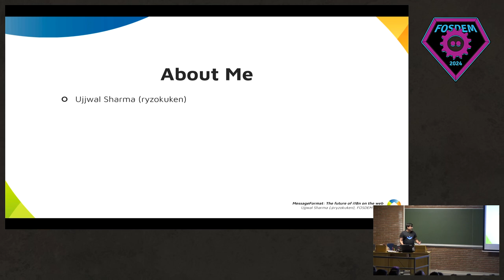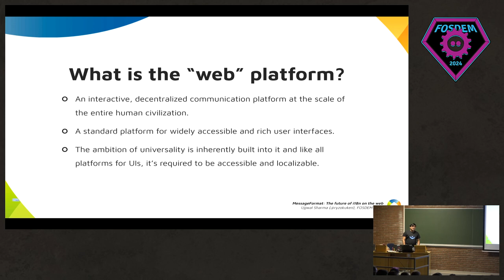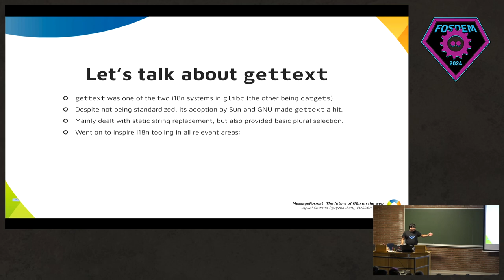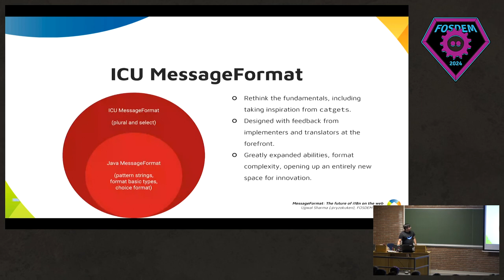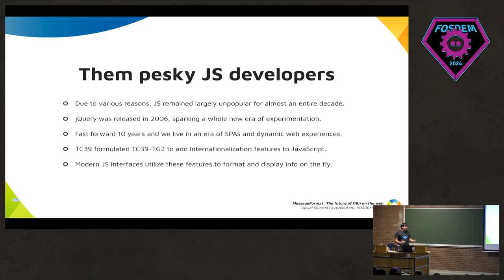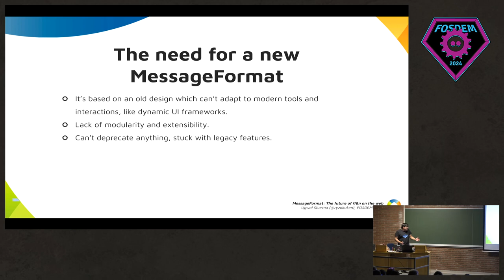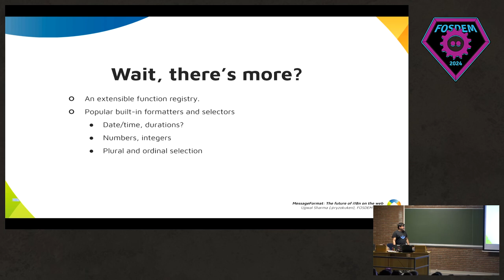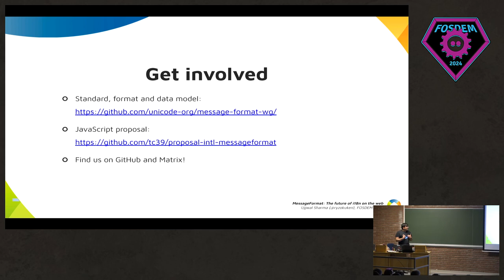MessageFormat: The future of i18n on the web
Internationalization in JavaScript and on the web platform is very complicated,
but also vastly important for us developers in order to build accessible and
intelligible interfaces. Thankfully, Unicode Consortium's MessageFormat working
group and TC39 have been hard at work standardizing the next generation of i18n
tooling that aims to unify analogous non-standard tools in use today while
approaching this problem from a fresh perspective.

Join me along this tour of i18n in JavaScript, discover some of the newest
additions to the toolkit and learn about the ongoing MessageFormat proposal and
how it aims to radically improve the developer experience.